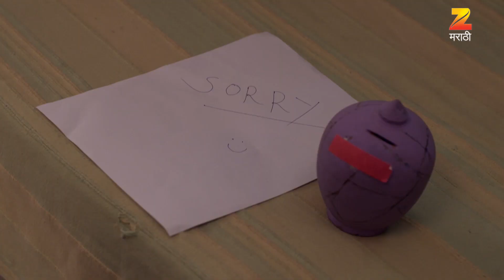Naktichya Lagnala Yaycha Ha - Marathi Serial - Best Scene - 90 - Prajakta Mali, Sanjay - Zee Tv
नकटीच्या लग्नाला यायचं हं | Naktichya Lagnala Yaycha Ha | Neeraj tells Nupur's mother that they all should be with Nupur on such a big occasion of her life. Later, Nupur and Shree's engagement ceremony begins with rhyming poems, where both say each other's name in a poetic manner. Meanwhile, the supari goes missing from the Pooja room.